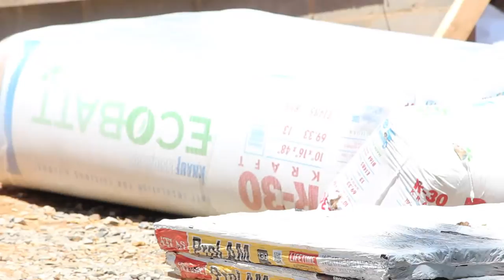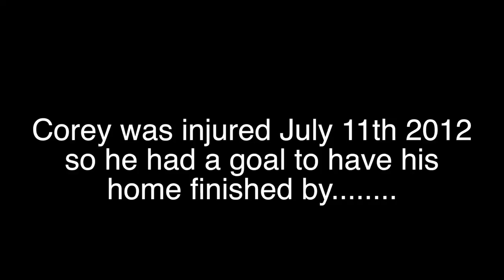Corey Garmon a true soldier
Corey Garmon stepped on an I.E.D. in Afghanistan. here is a short story...